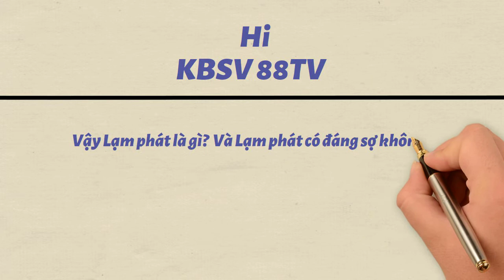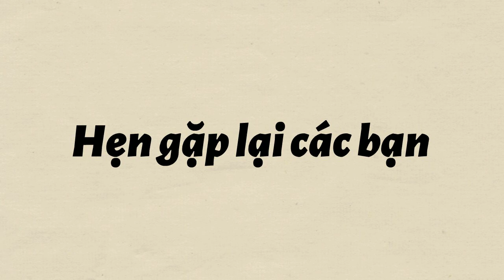Bài 6: Lạm phát là gì? Lạm phát có đáng sợ không? | Kinh tế Easy | KBSV